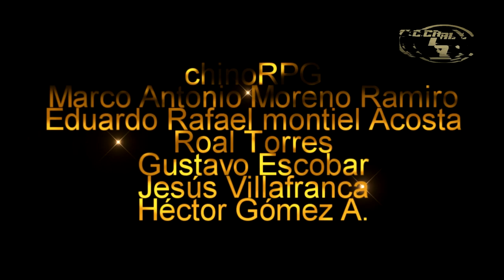Segundo ROUND para TREY LANCE y los novatos | ¿Quién brillara esta vez?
Segundo Round para Trey Lance, queremos ver más de el y los novatos.

GO NINERS!!!